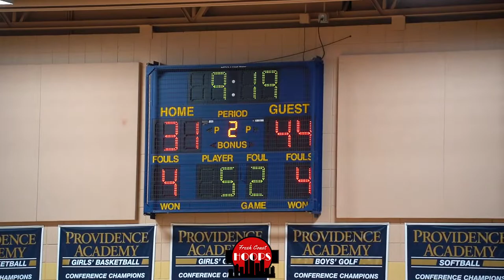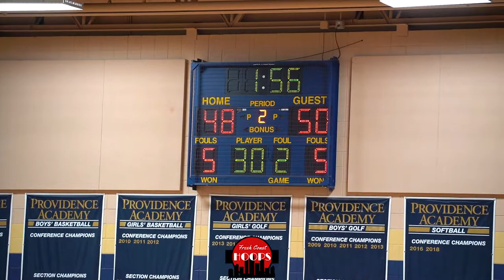Holy Family vs Providence Academy Goes Down To The Wire! Full Game Recap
Full game recap of Holy Family taking on Providence Academy. Holy Family was led by 6'10 sophomore Boden Kapke while junior guard Liam Carney had a solid game for Providence.